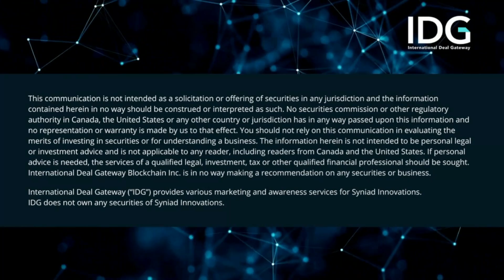Syniad Innovations: Harnessing the Power of Breakthrough Scientific Research to Change the World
Syniad Innovations, under the leadership of CEO John Davies, stands at the forefront of revolutionizing the intersection between University research and real-world applications. In this interview with IDG's Yolande Lougheed, John elaborates on Syniad's distinctive approach, emphasizing its pivotal role in converting scientific breakthroughs into high-value ventures. With a keen focus on chemistry and computational science, Syniad strategically develops subthemes like bioinspired materials and low energy catalysis, laying the foundation for groundbreaking innovations.

Syniad's expertise extends beyond conventional investment strategies, as John explains the company's adept utilization of non-dilutive funding sources, including unique federal programs. This strategic maneuvering allows Syniad to mitigate early-stage venturing risks while achieving unparalleled capital efficiency, exemplifying its commitment to pioneering advancements. Syniad's ventures, including Anodyne Chemistries, Gemina, and Patronus Technologies, stand as pillars of innovation, collectively pioneering transformative solutions. Supported by an illustrious team boasting expertise from various domains, Syniad is poised to drive positive change through scientific ingenuity and impactful ventures.

Learn more about Syniad's Ventures:

Anodyne Chemistries Pioneering a bioinspired process converting waste CO2 into valuable chemicals. Anodyne Chemistries has closed a seed round to further scale its carbon utilization technology.

Gemina Introducing novel chemistry platforms for affordable point-of-care diagnostics with a global reach.

Patronus Technologies Specializing in AI-driven material discovery, focusing on dual-use applications for defense and conventional markets.

0:08 Introduction
0:23 Syniad Innovations: Converting University Research into High-Value, High-Growth Ventures
2:22 Non-Dilutive Funding Sources Allowing Syniad to mitigate early-stage venturing risks while achieving unparalleled capital efficiency
3:22 Syniad Ventures to Watch: Anodyne Chemistries, Gemina, Patronus Technologies
7:12 The Winning Team: John Davies, Martin Cronin, Ceri Morgan, Bill Lyons, Phil Swift

International Deal Gateway (“IDG”) has been paid by Syniad Innovations Inc. (“Syniad”) to provide various marketing and awareness services including posting content and conducting interviews on or through our platform and e-mail subscriber list. You should not make any investment decisions based on our communications.